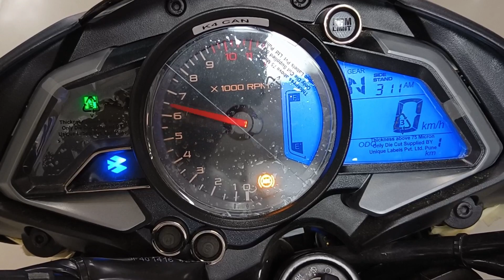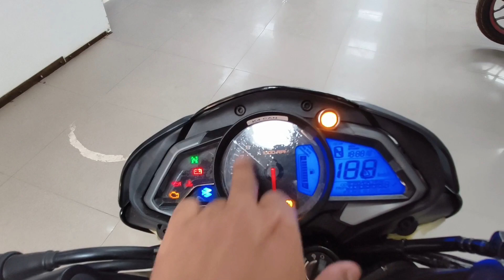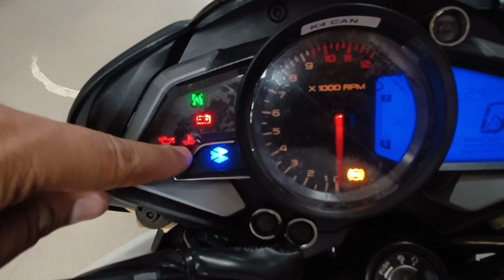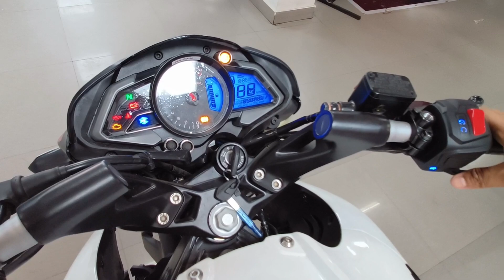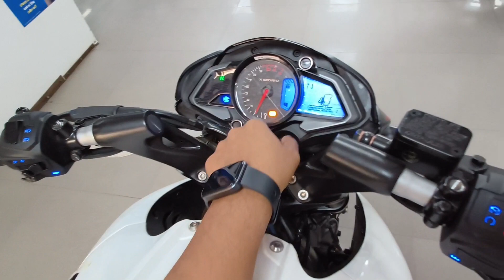2023 Bajaj Pulsar NS200 New Model | EMl, Price, Features, New Graphics | Full Details Review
Hello Freind Welcome To C.K.BIKER Channel...

2023 Bajaj Pulsar NS200 New Model | EMl, Price, Features, New Graphics | Full Details Review

Akarsh Auto Pvt . Ltd
M.P.Complex Anisabad By-pass Road
Patna-800001